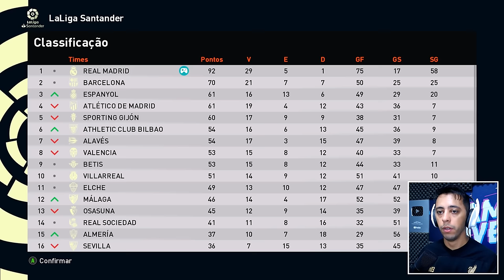ÚLTIMO LANCE da DECISÃO e PITBULL TEVE A BOLA DO JOGO!! ELE FEZ? - Rumo ao Estrelato #96